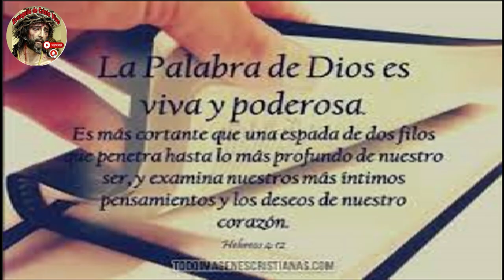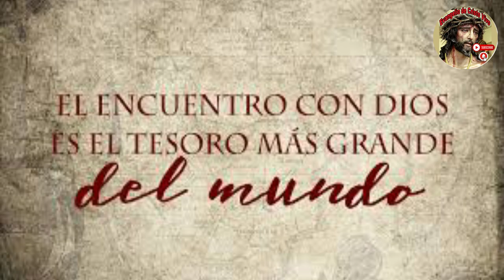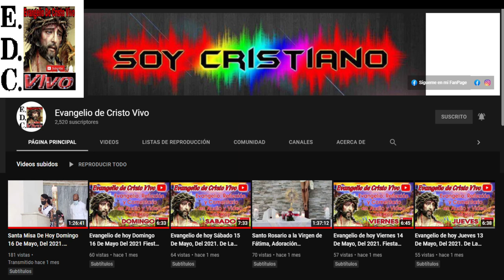Evangelio De hoy Sábado 02 De Noviembre Del #2024 Conmemoración De Todos Los